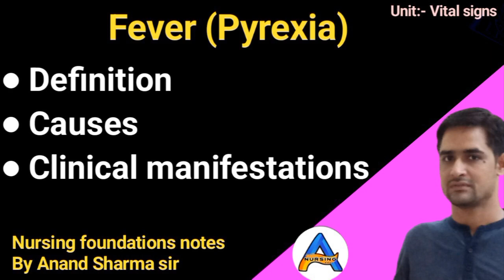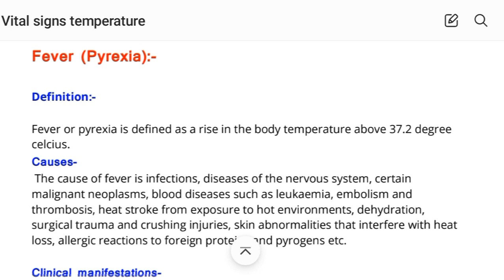Fever//Pyrexia//Definition, Causes and clinical manifestations of Fever/Pyrexia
Fever//Pyrexia//Definition, Causes and clinical manifestations of Fever/Pyrexia fever pyrexia nursingfoundation fundamentalofnursing gnm bscnursing nursing @anandsnursingfiles

Thanks